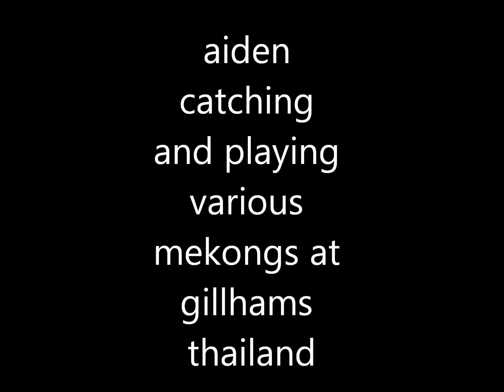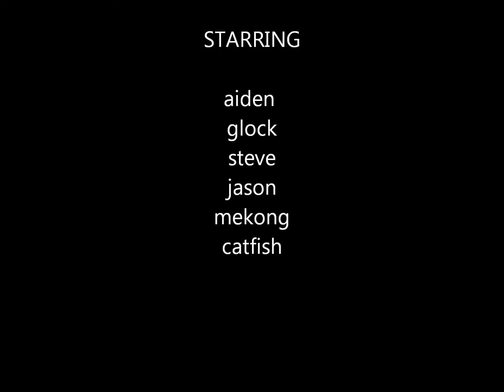aidens mekongs at gillhams fishing resort jan 2012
aiden catching and playing various mekongs at gillhams fishing resort krabbie thailand jan 2012